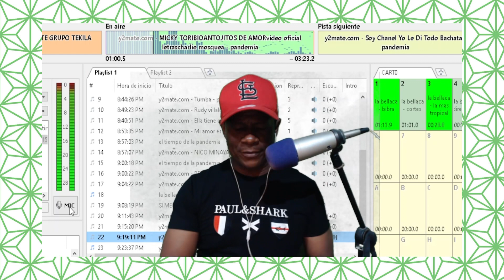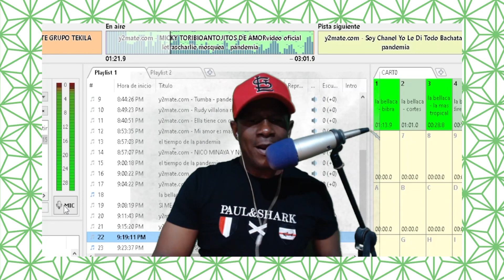Antojitos de amor— Micky Toribio( covers)